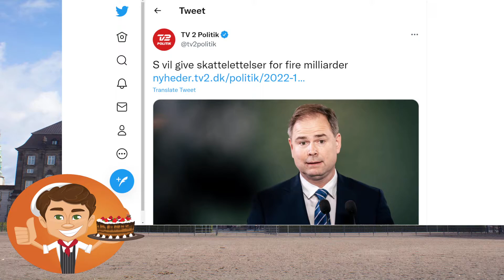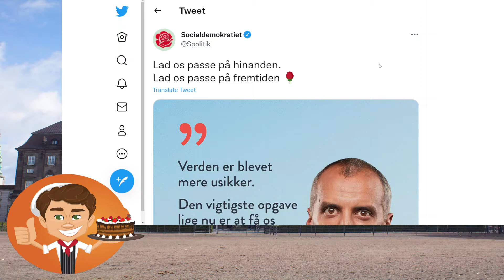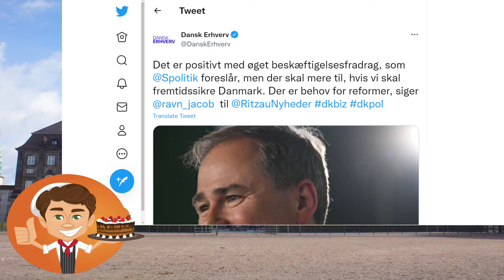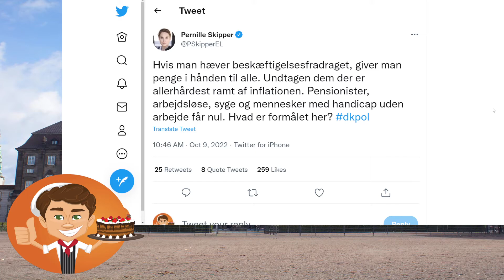socialdemokratiets skatteudspil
Jeg tager et kig på socialdemokratiets skatteudspil på beskæftigelsesområdet.